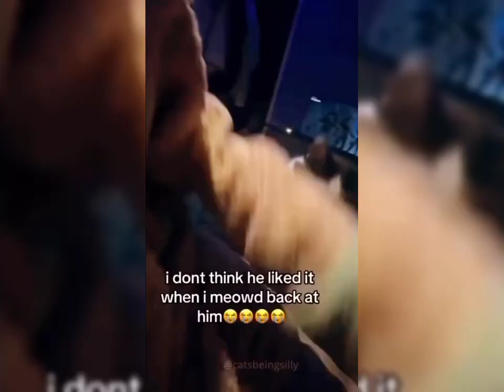😂funny video funny animal videos 😄😂 2024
Hello guyz welcome my channel persian cats:

Your Quries:
"Hilarious cat fails"
"Crazy cat antics"
"Adorable cat memes"
"Funny cat videos"
"Cute cat compilations"
"Laugh-out-loud cat moments"
"Epic cat reactions"
"Silly cat hijinks"
"Ridiculous cat shenanigans"
Unbelievable cat adventures
funny cats
funny video
funny animal video
skibidi  toilet